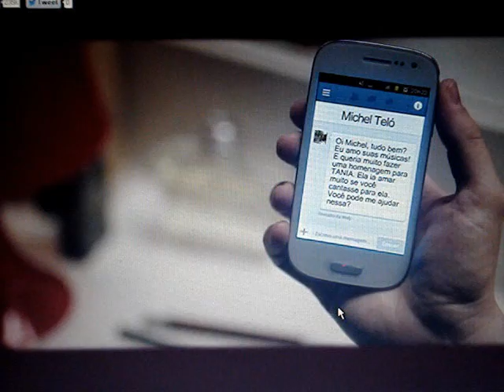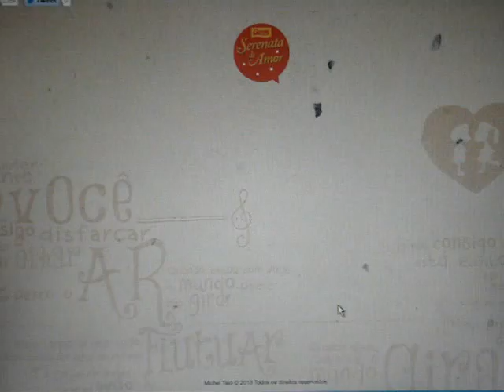Tania (Michel Teló Canta Pra Você)